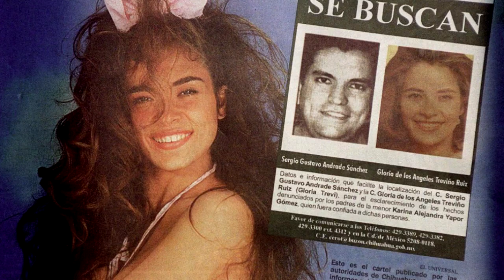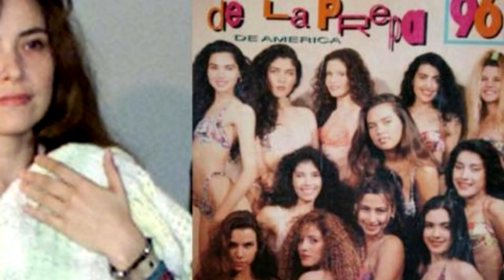GERALDINE BAZÁN SE SALVÓ DE CAER EN EL CLAN TREVI ANDRADE